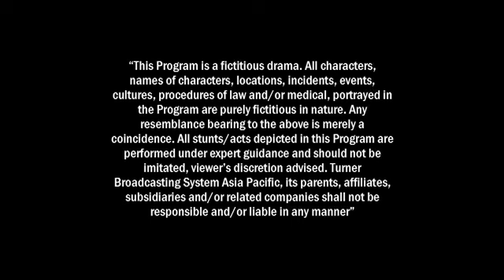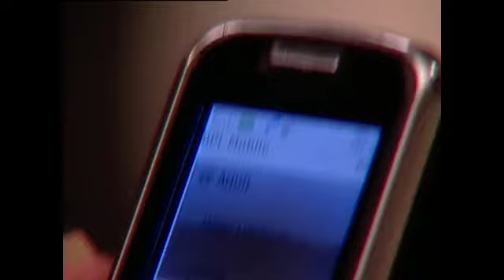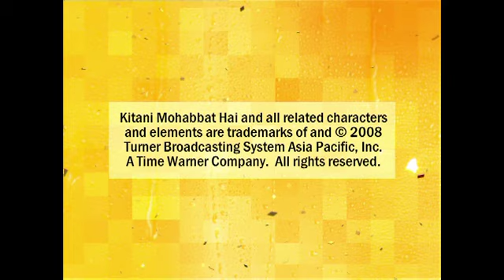Kitni Mohabbat Hai | Full Episode 114 | New Tv Show Kritika Kamra and Karan Kundra | Dangal TV